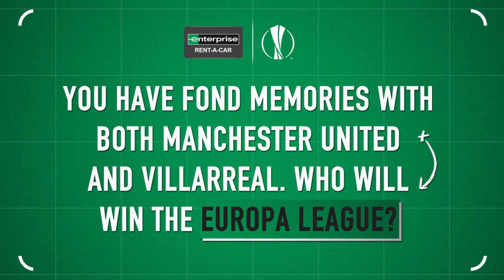AGÜERO, RIQUELME: DIEGO FORLÁN reveals his career secrets!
🗣️ 𝗙𝗘𝗔𝗧𝗨𝗥𝗘: Diego Forlán on playing under Sir Alex Ferguson, in front of Juan Román Riquelme, and alongside Sergio Agüero! He also names his ones to watch in this year's final! 🙌